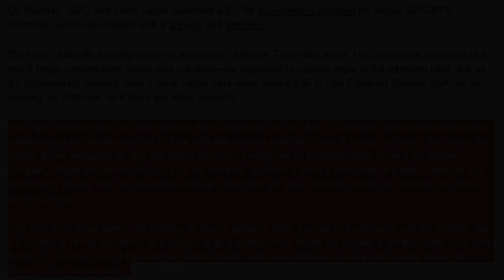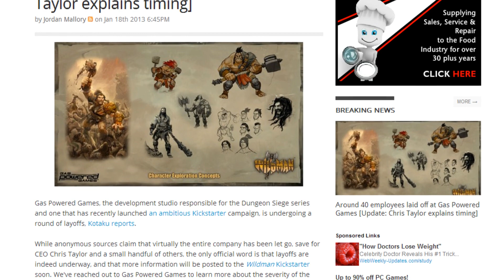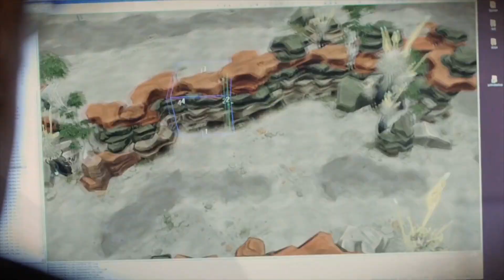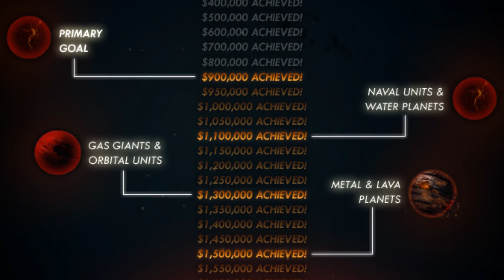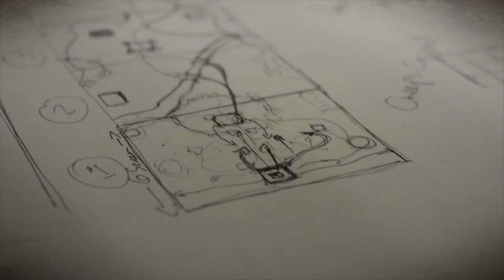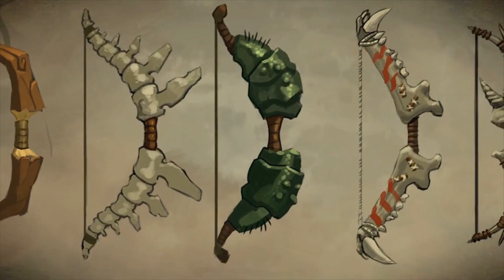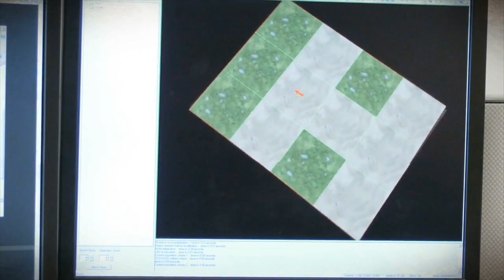SACKED! The Wildman Kickstarter Fiasco...HOTFIX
Stylosa gives his thoughts on the recent developments concerning the Wildman Kickstarter project from Gas Powered Games. Layoffs of around some 40 staff members from a team of 50 hit GPG. Let's go into detail, welcome to HOTFIX.